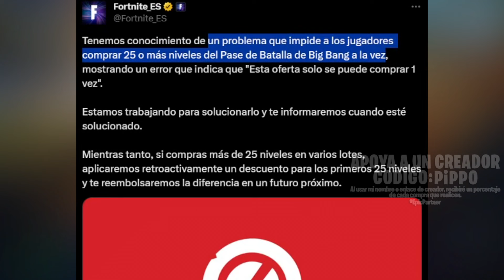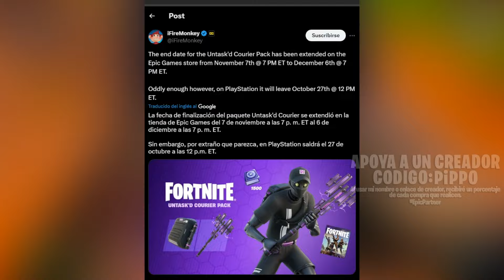DIERON PAVOS POR ESTO | NUEVO PACK DE INICIO EN SALVAR | TRAILER THE WEEKND EN FORTNITE FESTIVAL